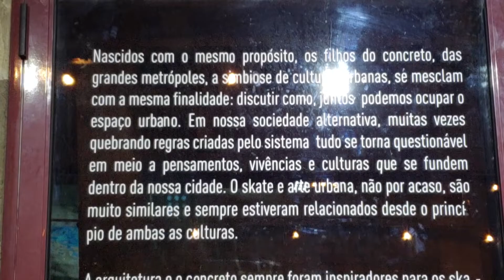DasDaysSP Showcase X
Confira como foi o dia 7 do adidas Das Days na exposição e festa Showcase X!

por Flávio Samelo